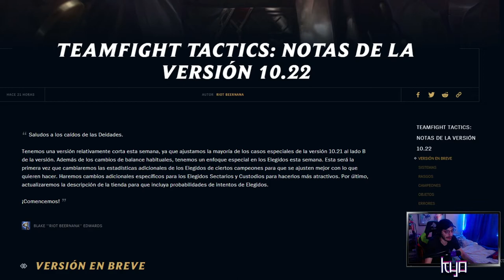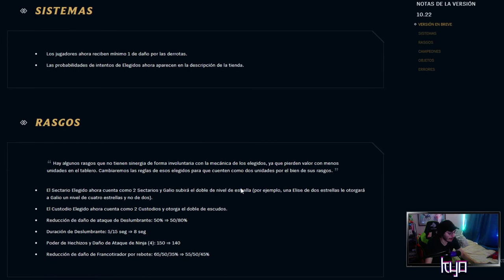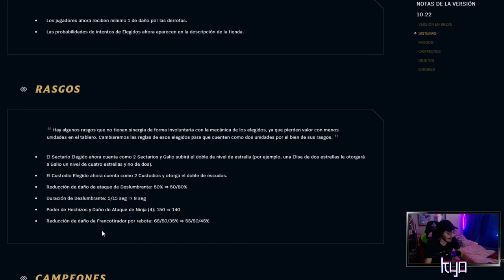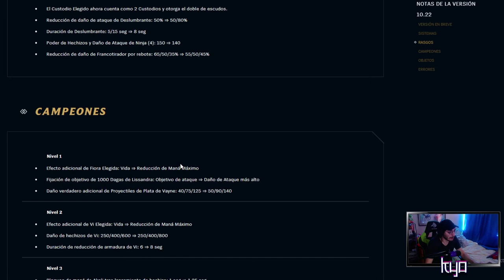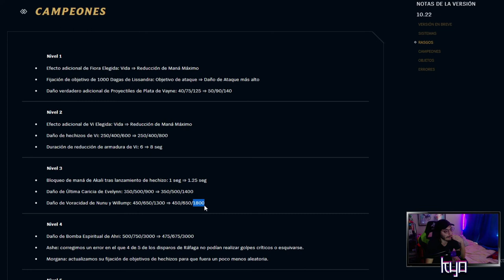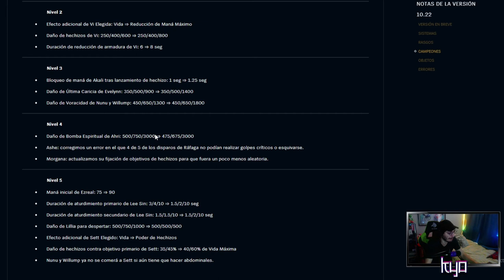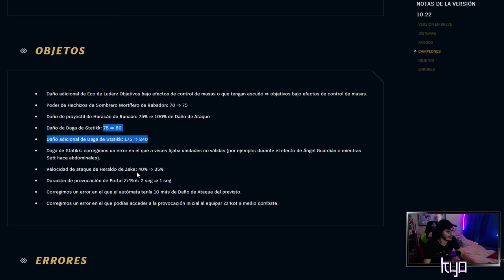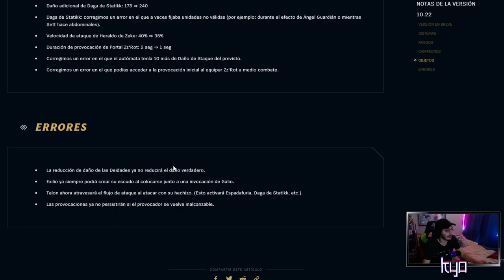ANÁLISIS PARCHE 10.22 TEAMFIGHT TACTICS EN ESPAÑOL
Kyo